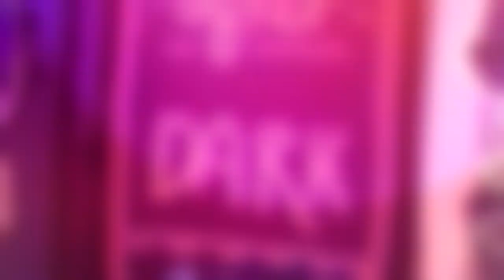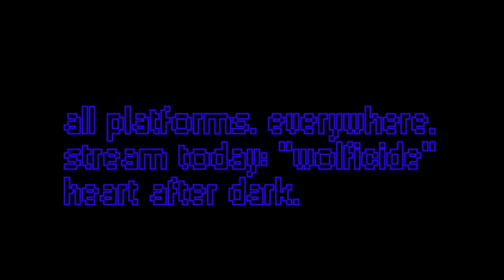I Made An Album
I released & made an album after 8+ months of production.
Heart After Dark, on all platforms. Check it out please :)